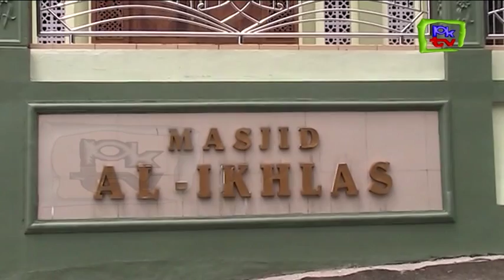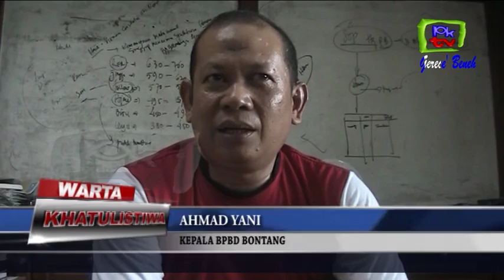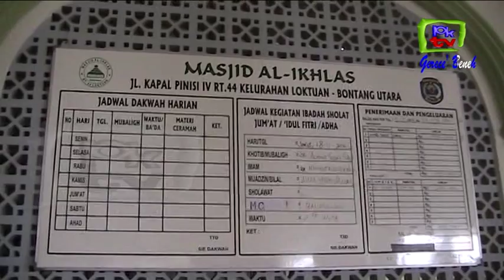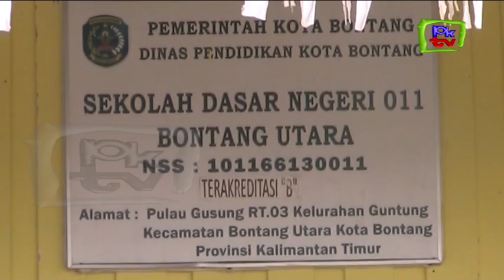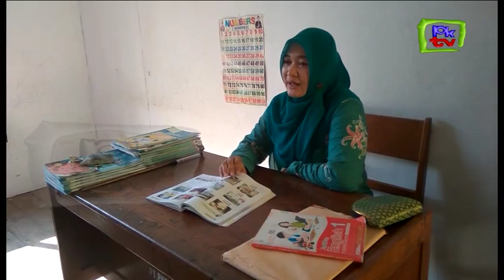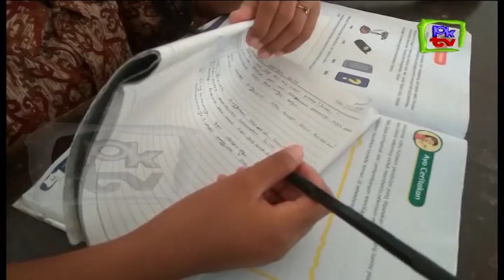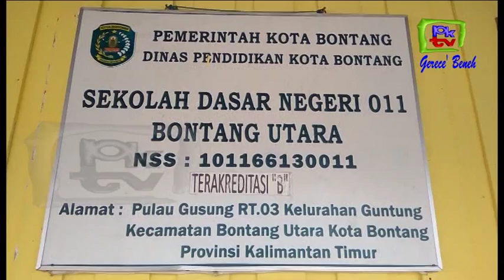Warta Khatulistiwa Edisi 17 November 2016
Warta Khatulistiwa PKTV Edisi 17 November 2016